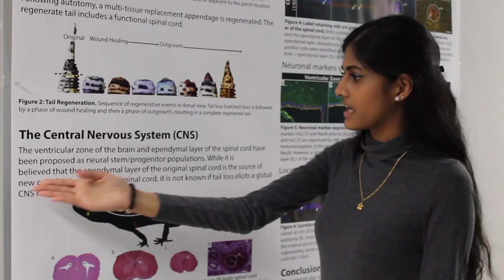Regeneration - Rebecca McDonald - University of Guelph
My name is Rebecca McDonald and I am in the second year of my Master’s program at the University of Guelph. Under the supervision of Dr. Vickaryous, our lab studies regeneration and wound healing using a novel amniote model, the leopard gecko (Eublepharis macularius). Specifically, my project investigates the regenerative potential of the gecko brain. Through this research, we hope to better understand the mechanisms underlying repair and wound healing in the central nervous system. The goal of the work conducted in our lab is to understand the biology of regeneration to ultimately lead to more translational work in humans.